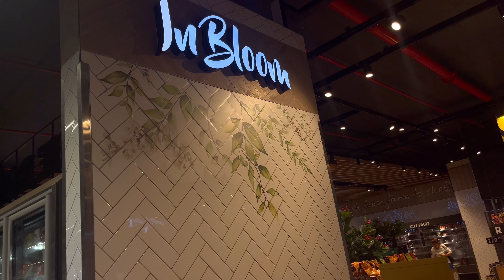I HAD AN ANXIETY ATTACK IN PUBLIC SANA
New Week, New Vloggy

Welcome to another Video Gangers. Spend a day with me as I run errands and attend my first girls dinner 🥰🤍.